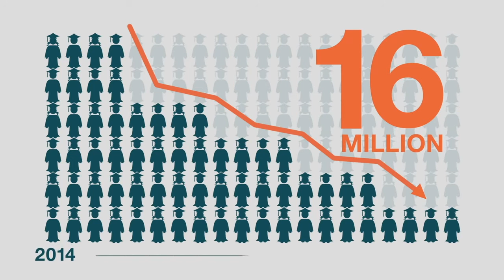America is great because of its colleges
For the first time in American history, America's parent's will be more educated than their children.